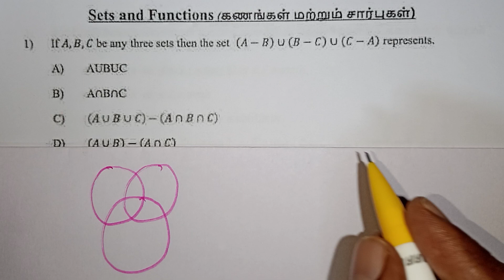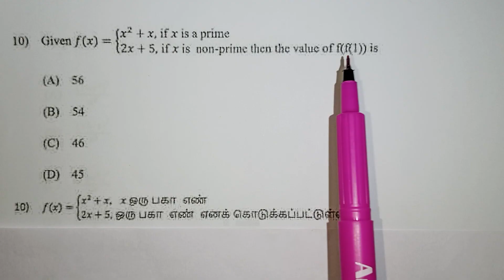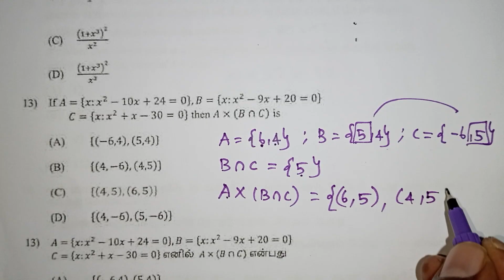Tamilnadu Chief Minister Talent Search Exam Question Paper With Answers / kalvikanTNsyllabus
Class 11 TNCMTSEXAM Question Paper With Answers / Scholarship Exam / kalvikanTNsyllabus